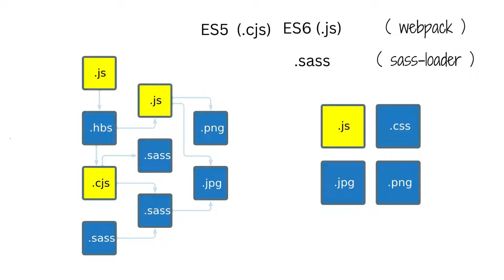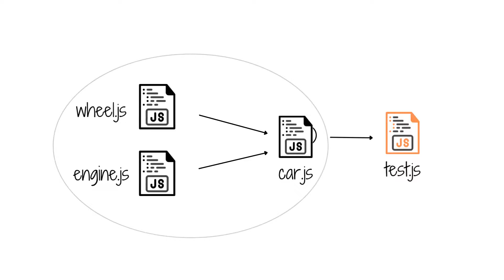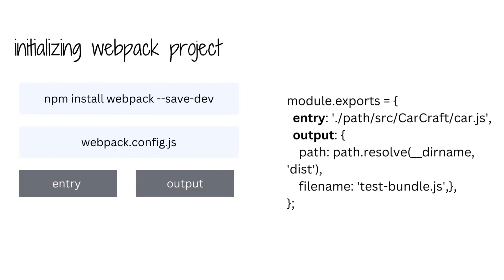Webpack Module Bundler | Webpack Tutorial in 2 Minutes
webpack , the leading module bundler for JavaScript applications.
Discover how to effectively manage and bundle your JavaScript modules for optimal performance and efficiency.

Learn about Webpack's compatibility with both ES6 and ES5 syntax, allowing you to seamlessly integrate modern JavaScript features into your projects. Dive into the world of loaders, including popular ones like file-loader, sass-loader, and handlebars-loader, to efficiently handle file and CSS dependencies within your Webpack setup.

Get started with Webpack by following our step-by-step guide. We walk you through the installation process and demonstrate how to create a configuration file, set up entry points, define output paths, and incorporate loaders for various file types. Explore the importance of choosing the right mode (development or production) and discover how plugins can enhance your build process.

This video is a must-watch for developers looking to optimize their JavaScript projects using Webpack. Whether you're a beginner or an experienced developer, this tutorial equips you with the knowledge and tools needed to streamline your workflow and improve application performance.

Don't miss out on this opportunity to level up your JavaScript skills with Webpack. Enhance your projects and boost your productivity by watching this in-depth video now!

webpack5,module bundler,webpack basics,webdev,npm modules,esmodules,frontend development,app, development,lesson,tutorial,npm,rollup,course,javascript

00:00 - Intro
00:11 - What is Webpack
00:40 - Issus in Javascript Without Webpack
01:45 - Initializing with Webpack